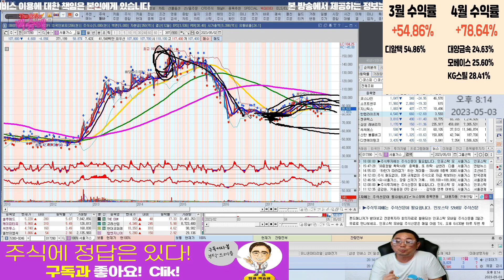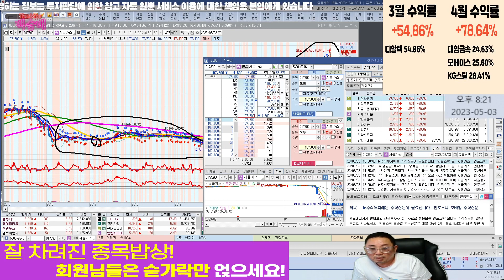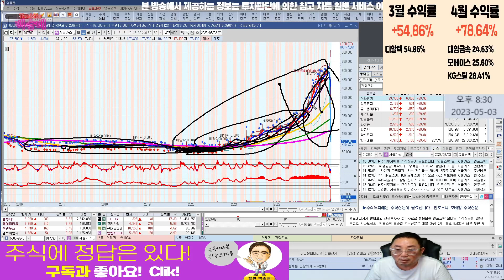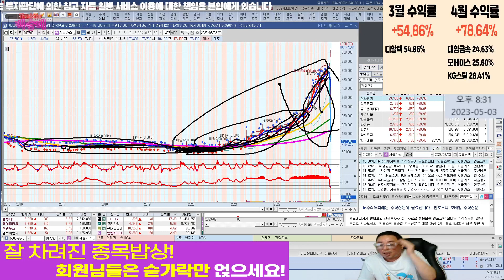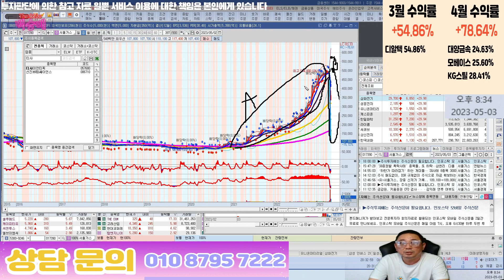이것만 알면 하한가 피해 보지 않습니다!!!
정배열 차트분석!

혜택1 : 무료 추천주 혜택
혜택2 : 관심종목 매수, 매도 알림 서비스 혜택
혜택3 : 종목상담 무료 혜택
혜택 4: 골드회원 가입 시 다른 유료서비스 할인 혜택